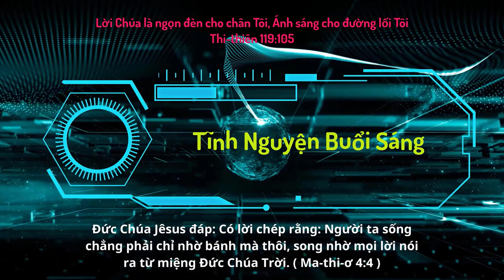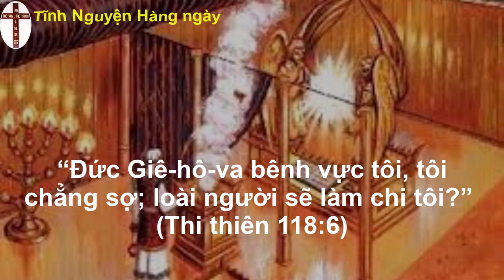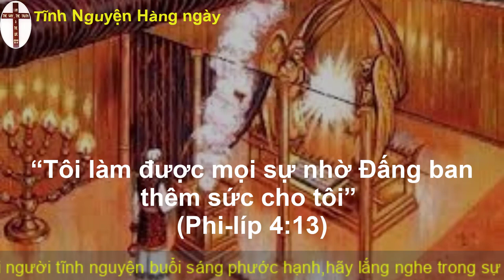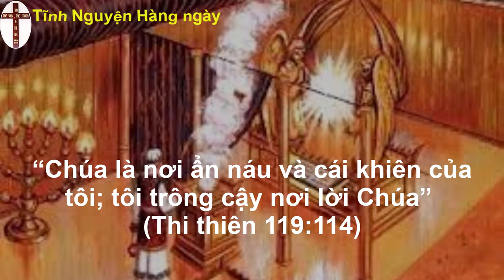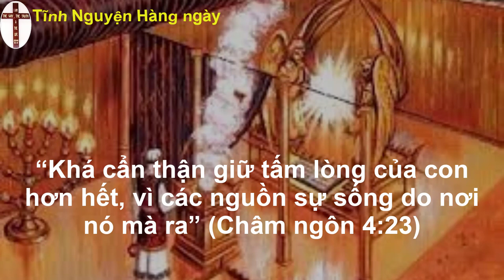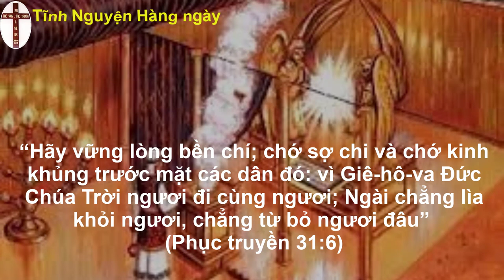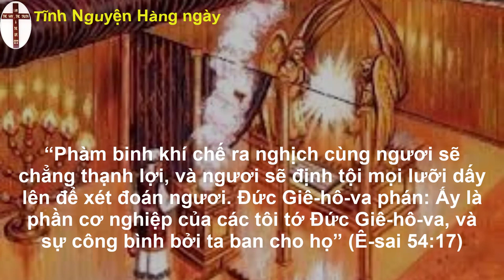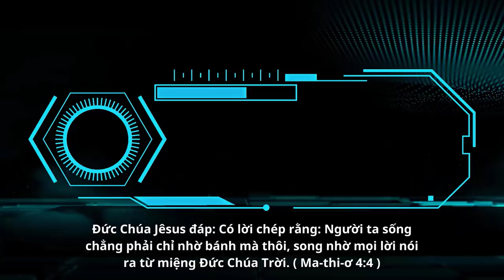Oneway Radio | Tĩnh Nguyện Hằng Ngày 23/03/2023